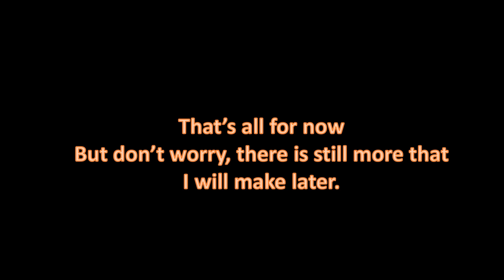Paintbrush's activity 1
This is what Paintbrush doing an activites while alone in big mansion.